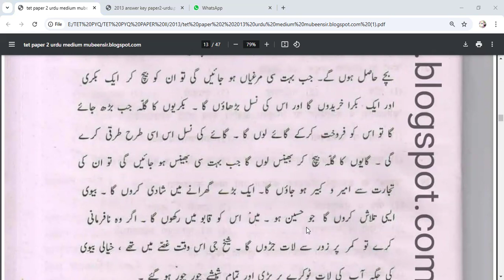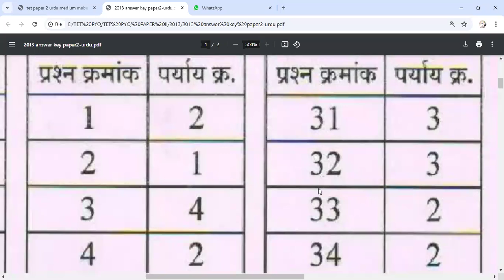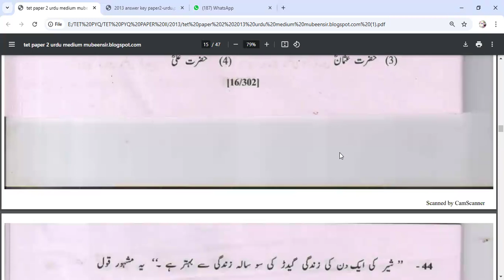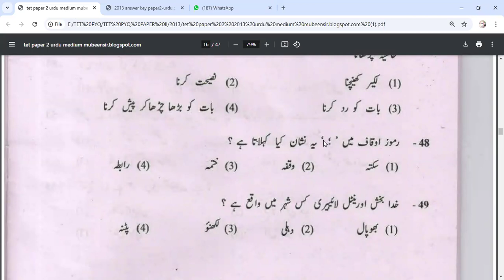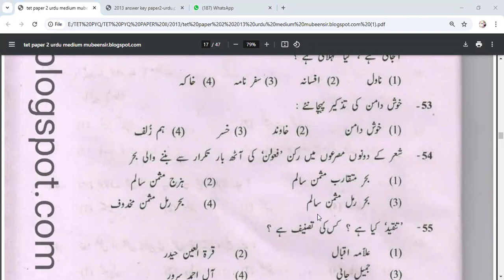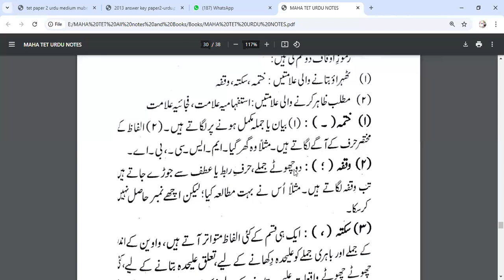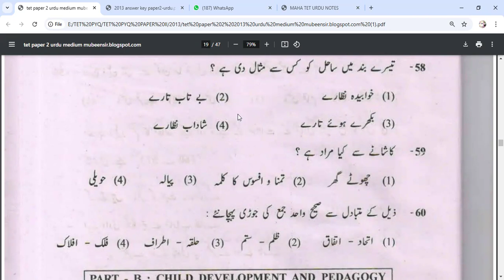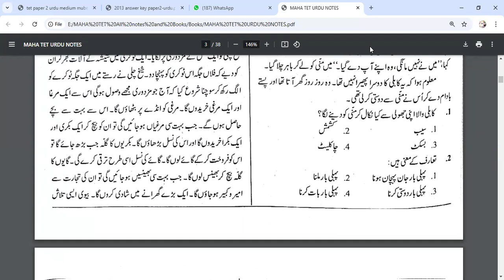TET URDU PYQ 2013 Paper II Previous Year Question Papers